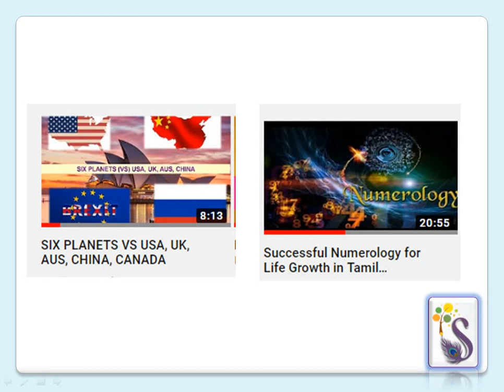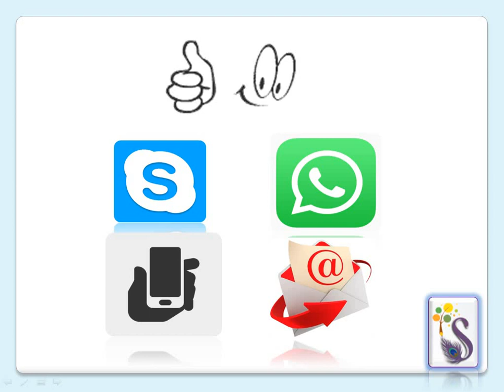Pooram star-பூரம் நட்சத்திரத்தில் பிறந்தவர்களுக்கு என்ன தொழில்/ வேலை அமையும்